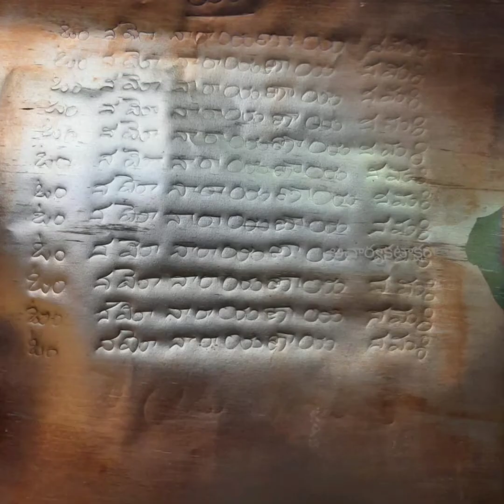||ధర్మ రక్షణకై కోటి అష్టాక్షరి మంత్ర లేఖన క్రతువు||శ్రీశ్రీశ్రీ అష్టాక్షరీ జీయర్ స్వామి వారు||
పెద్దలతో క్షమాపణలు చెప్పించుకుంటూ  సాగుతున్న ఈతరుణంలో మన కర్యవ్యమేమి?రామానుజ సహస్రాబ్ధి ,అష్టాక్షరి మంత్ర లేఖన పూర్వక అష్టోత్తర శత కుండాత్మక హవన క్రతు సంకల్ప వివరాలు ఈవీడియోలో అందుకుందాం

🙏జై శ్రీమన్నారాయణ🙏శ్రీమతే రామానుజాయనమః🙏
    * భగవద్భక్తులకు ఒక మనవి:-📢📢📢📢📢📢📢📢
శ్రీశ్రీశ్రీ త్రిదండి అష్టాక్షరీ సంపత్కుమార రామానుజ జీయర్ స్వామివారు ఉల్లిపాలెం (అవనిగడ్డ, కోడూరుమండలమునకుదగ్గరలో అభినవ మేల్కొటగా ప్రసిద్ధిగాంచిన ఈ ఉల్లిపాలెం అనే గ్రామము అష్టాక్షరీ జీయర్ స్వామివారి జన్మస్థలమ్) అనే గ్రామములోని శ్రీమన్నారాయణ స్వామి వారి దేవాలయములో * 40 అడుగుల తిరునారాయణ అష్టాక్షరీ మంత్ర స్థూపమ్ * నిర్మాణము చేసి , ఆస్థూపమ్ క్రింద కోటి * తిరునారాయణ అష్టాక్షరీ మంత్రనామాలు ప్రతిష్ఠింపచేయాలని సంకల్పించారు.
ఈ పుణ్య కార్యక్రమంలో భక్తులు అందరిని భాగస్వాములుని చేయాలని స్వామివారు నిర్ణయించారు.
కాబట్టి అందరూ ఈ మంత్రమును రాగిరేకులపై ఇంకులేని బాల్ పెన్నుతో * "ఓమ్ నమో నారాయణాయ * "అని వ్రాయవలయునని తెలియజేయడమైనది.
* గమనిక:-
👉ఒక రాగిరేకు మీద 12 సార్లు మాత్రమే వ్రాయవలెను.
👉ఒక్కొక్కరు ఎన్ని రేకులు వీలయితే అన్ని వ్రాయవచ్చును.(ఎవరైనను వ్రాయవచ్చును.)
👉కనీసం ప్రతిఒక్కరు "9"రాగిరేకులు వ్రాయండి.(12×9=108నామాలు).
👉నియమం:-ఉదయం స్నానమ్ చేసిన తరువాత ఏమీ తినకుండా వ్రాయవలయును.